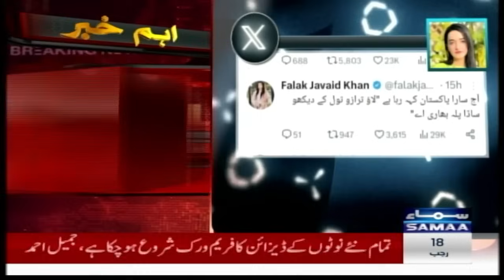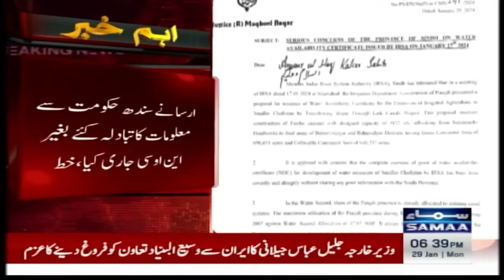Chief Justice Makes Big Decision | Who is Next PM, Big News for PTI | Imran Khan | SAMAA TV